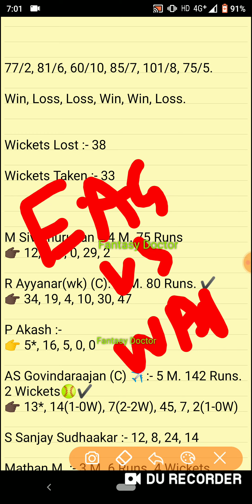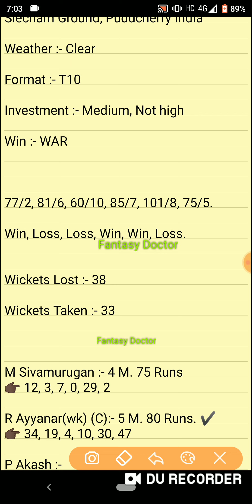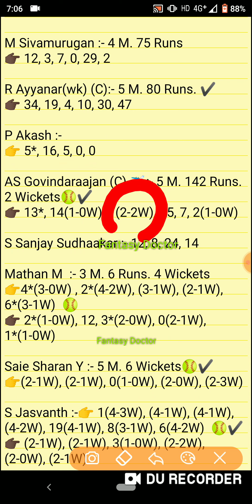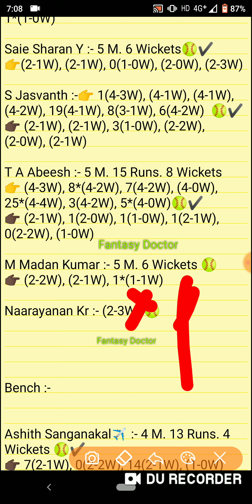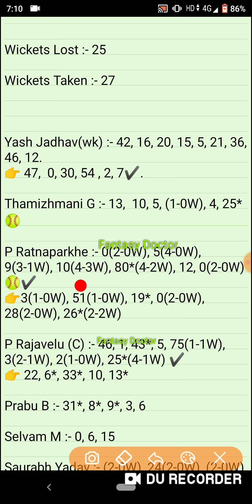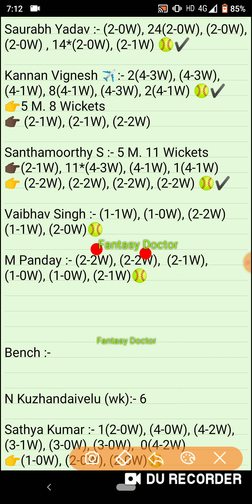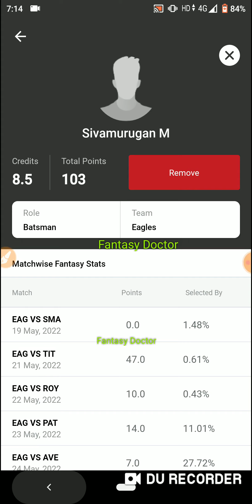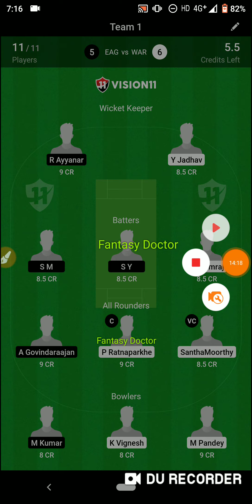Eag vs War, Eag vs War dream11, eag vs war, EAG vs WAR, Eag vs War Team, Rr vs Blr, Ipl, War vs Eag,